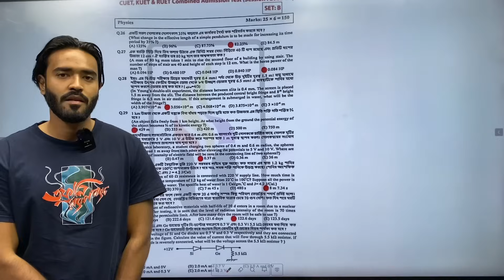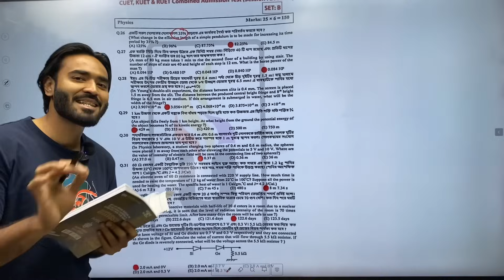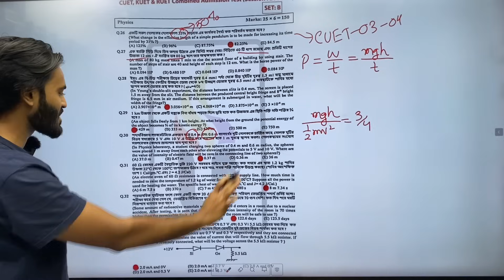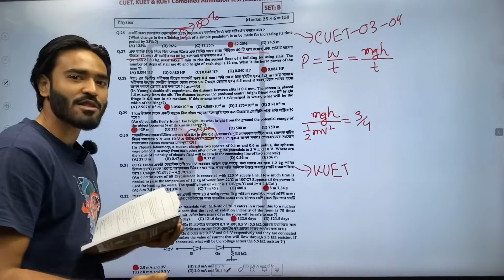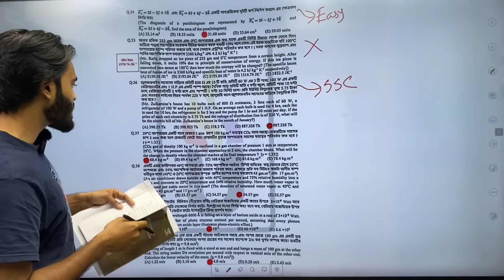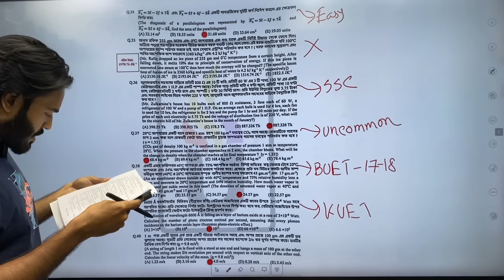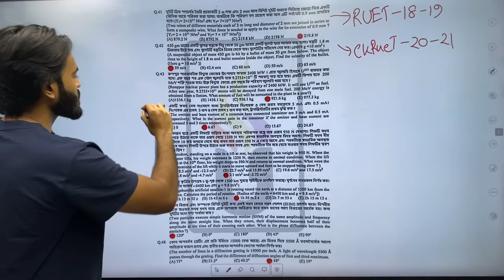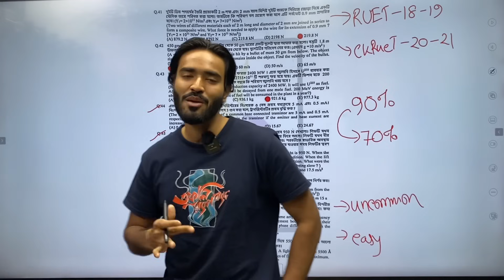CKRUET এ Physics প্রশ্ন কোত্থেকে আসছে আসলে? Question Analysis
সকল মিথ্যাচার আর প্রপাগান্ডার দিনশেষ আজকে থেকে। কোসচেন এনালাইসিস আজীবন কাজ করবে। আমাদের QNA Engineering Analysis থেকেই কমন পড়ছে ৯০%+
প্রমাণ দেখে নাও নিচের ড্রাইভ লিংকে গিয়ে-

🛑আর যারা শুরু থেকেই এরকম এগিয়ে থাকতে চাও তারা ইঞ্জিনিয়ারিং সিরিজের বইগুলো অর্ডার করতে পারো-
Physics-

Chemistry-

Math-